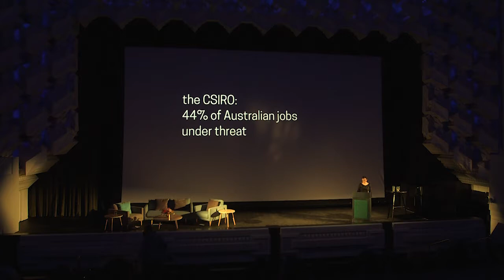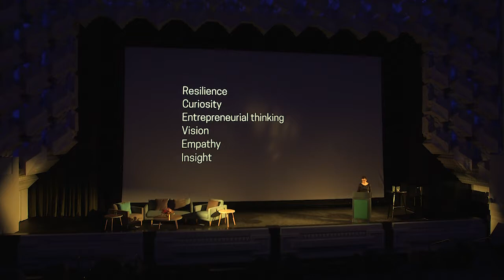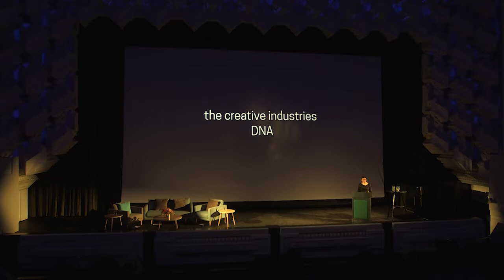SHIFT by RMIT - Skill or be Skilled - Katrina Sedgwick, ACMI | RMIT University